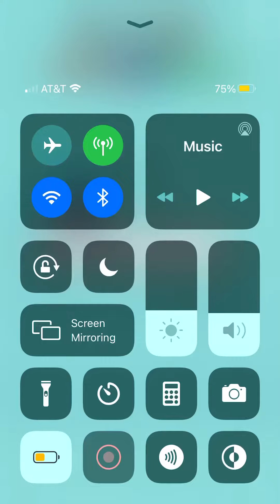Friday night Funkin Sky Mod